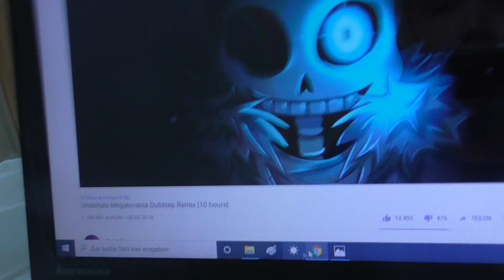Panzer der Film 2